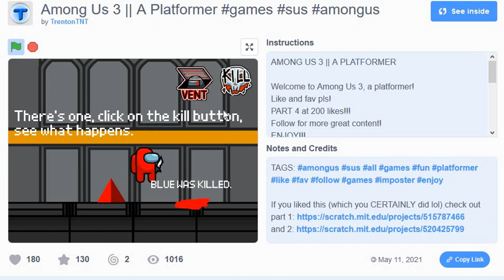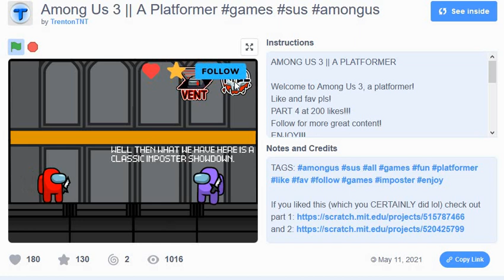Among Us 3 A Platformer 1:53